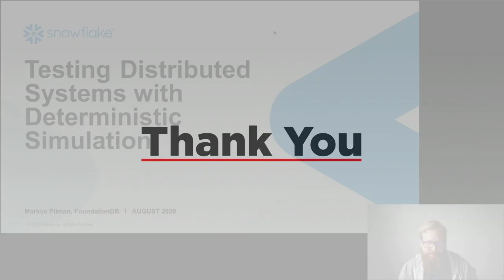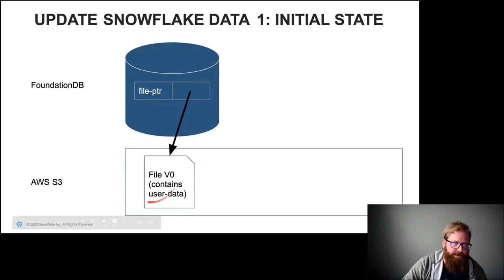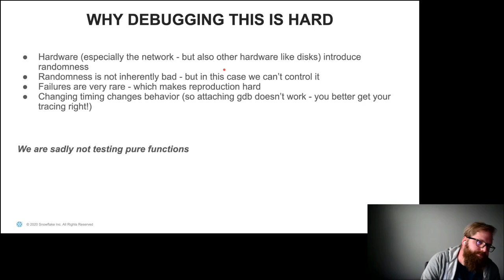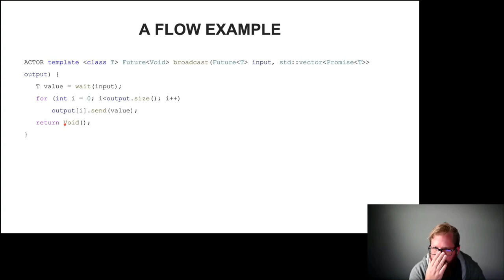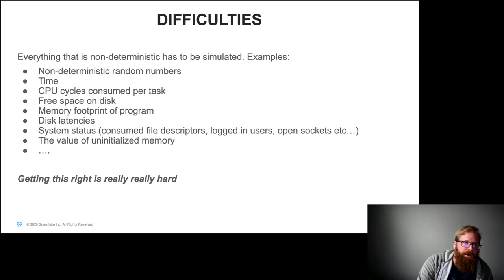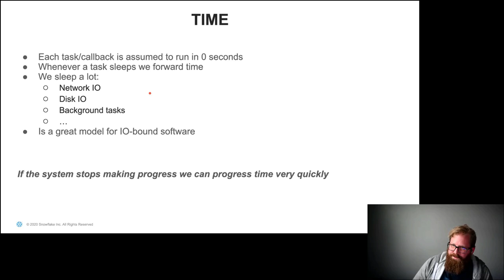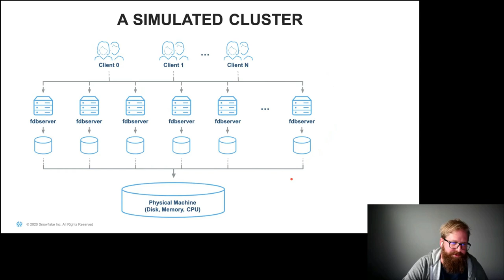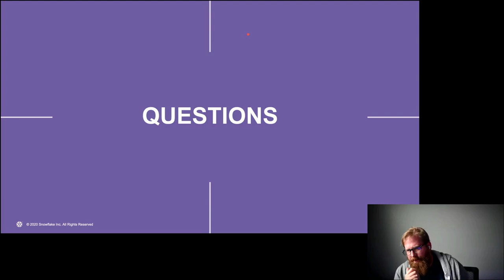FoundationDB or: How I Learned to Stop Worrying and Trust the Database (Markus Pilman, Snowflake)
Speaker: Markus Pilman (Snowflake)
FoundationDB or: How I Learned to Stop Worrying and Trust the Database